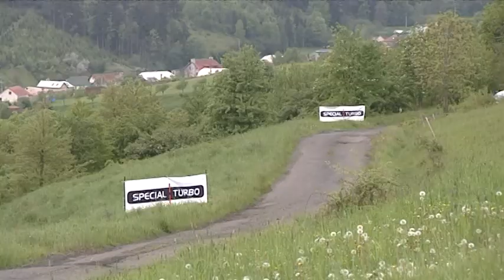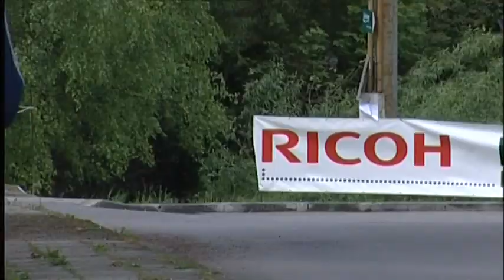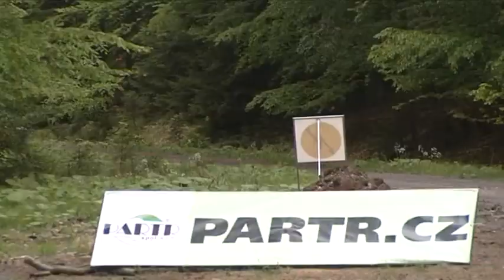18. Impromat Rallysprint Kopná 2010 | 4 | Grzegorz Grzyb - Przemyslaw Zawada